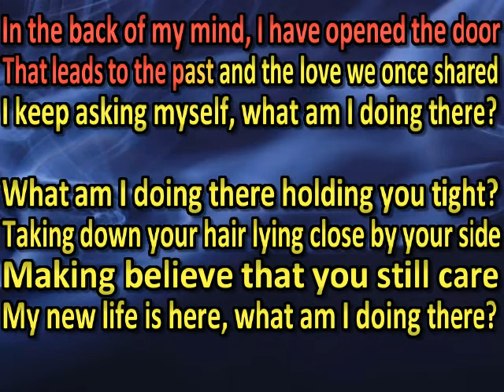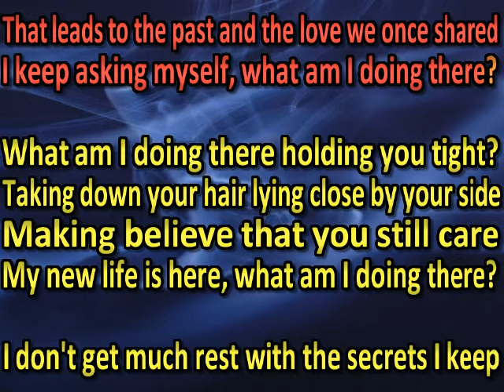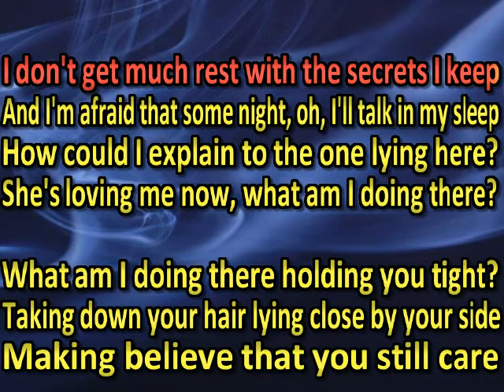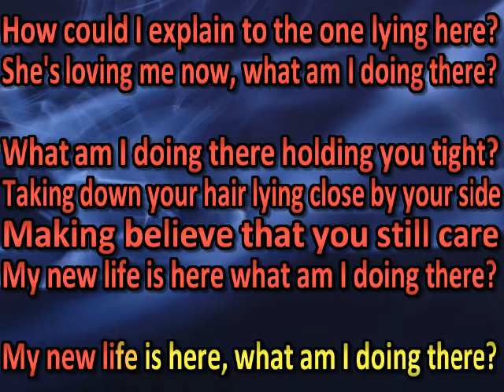Daryle Singletary - What Am I Doing There (karaoke) (by request) (watermark removed Chad Couger)